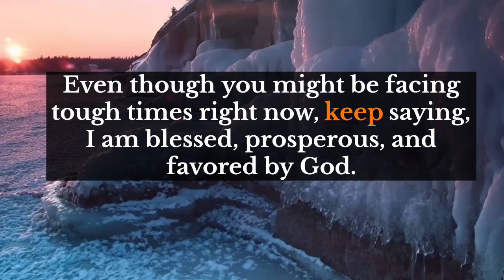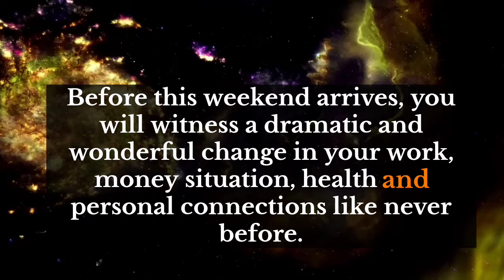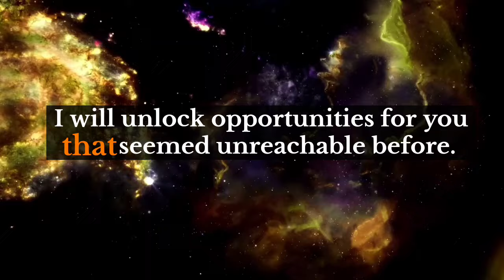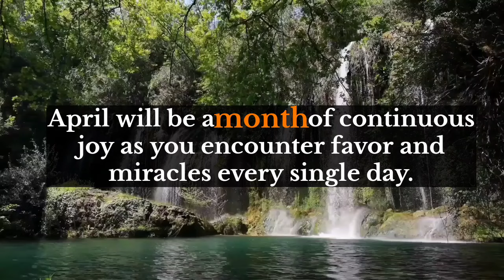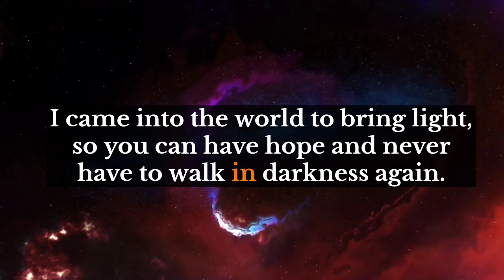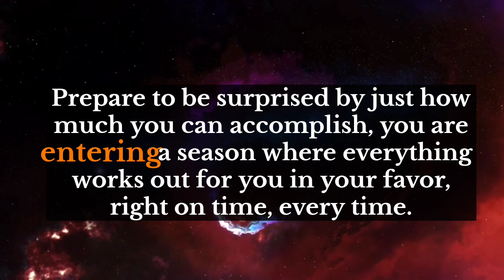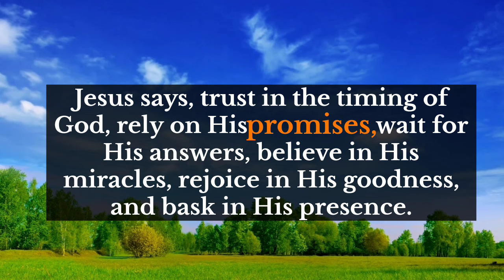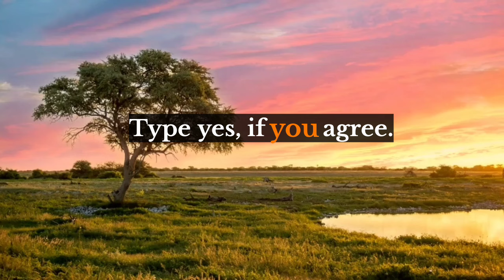God's messages💌Beware! This is about you. You are making a terrible mistake to trust a person who is